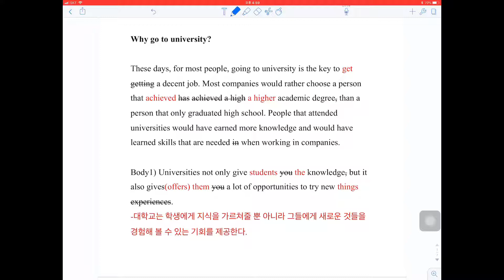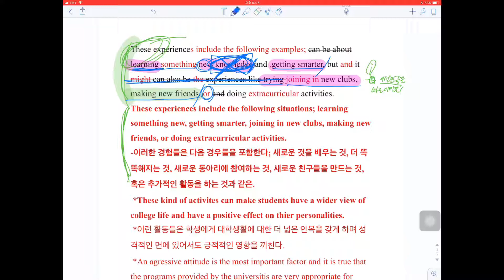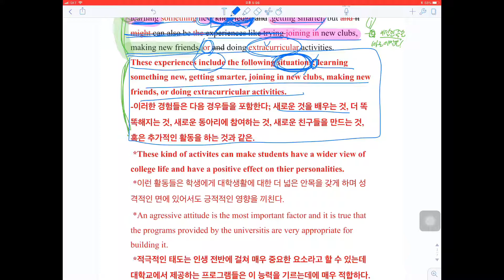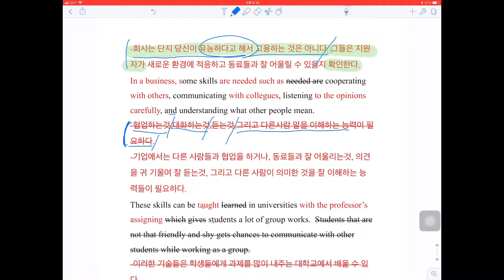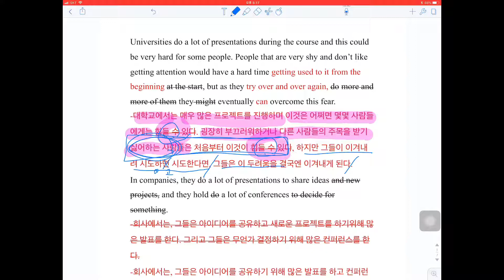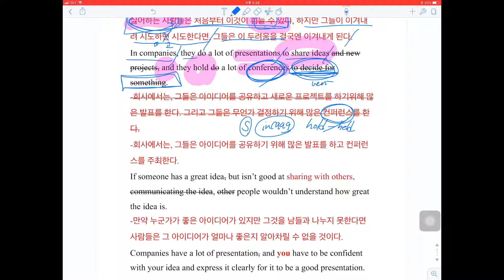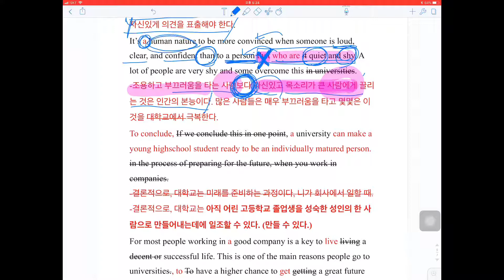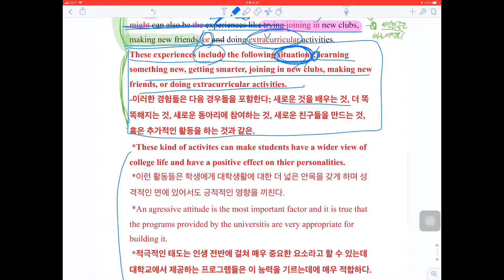18_01_18_임혜란_1차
라이팅첨삭
에세이첨삭
영어에세이
굿라이팅